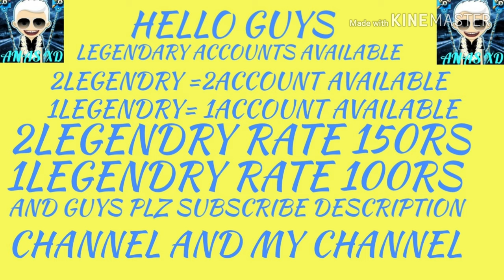Ana's XD legendary accounts buy cheapest rate plz subscribe DESCRIPTION channel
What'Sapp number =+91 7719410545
Insta_gram I'd =anas_xd_yt
Tiktok I'd = mr_anas_saifi_07